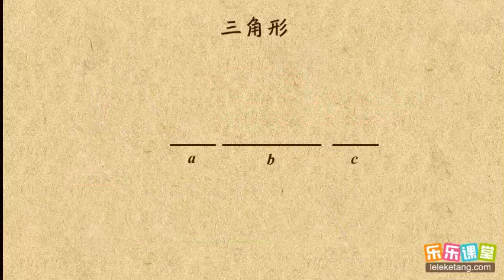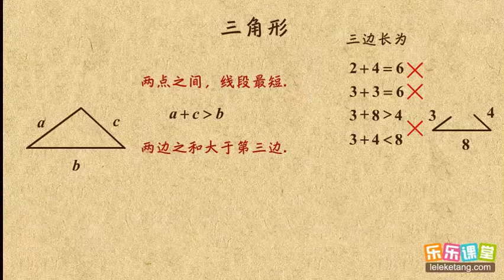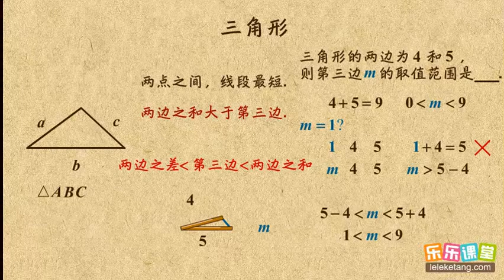03三角形的三边关系 三角形（1） 初中数学初一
03三角形的三边关系    三角形（1）   初中数学初一